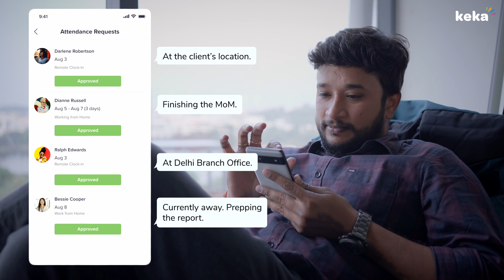Escape the Maze of Micromanagement with Keka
Managers, we feel you – wanting to know what the team's up to is legit.

But micromanaging? Big no-no!🚫

79% of the workforce has experienced micromanagement at least once in their lives. It's a silent killer of teamwork, productivity, and also turns your workplace into a pressure cooker!🤯With Keka, you can easily track your team's updates, performance, and remote log-ins, all in one place, hassle-free.